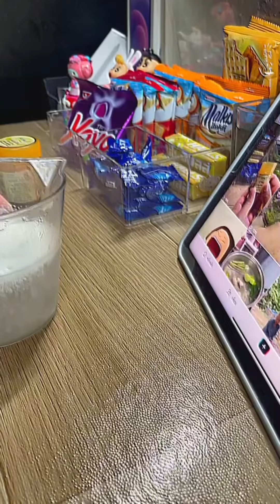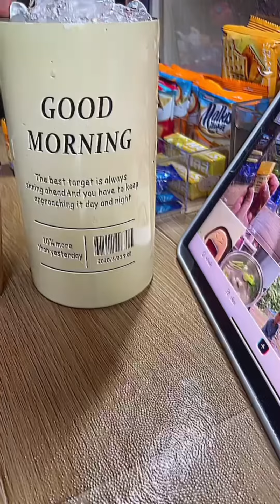22 พฤศจิกายน 2566